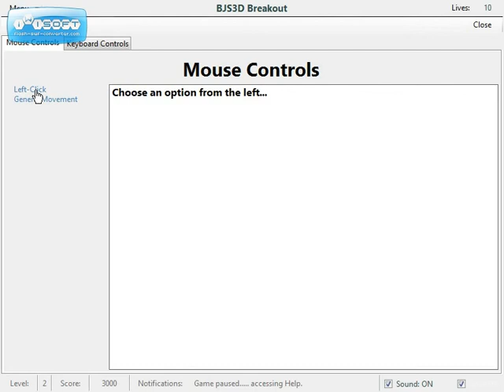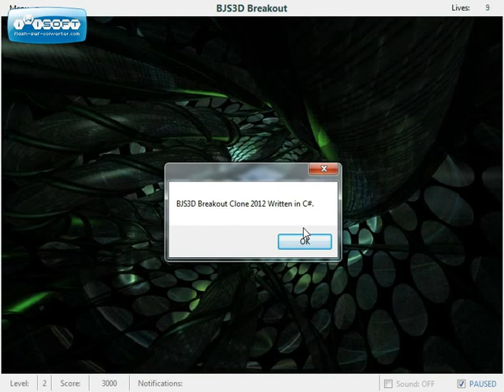BJS3D Breakout WIP 004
Added some eye candy to the form, worked on the GUI and functionality a bit, added more control of the ball (general aiming) and a help system for mouse/keyboard game controls. Added incrementing level and points counts and incrementing/decrementing lives count.

Latest significant feature is 'sticky ball', the ability for ball to ride the paddle until aimed/launched. This occurs at level start and upon achieving a new level (and can be added later as a power-up).

Lowered the brick count for testing purposes (playing all the way through 200 bricks took a while)